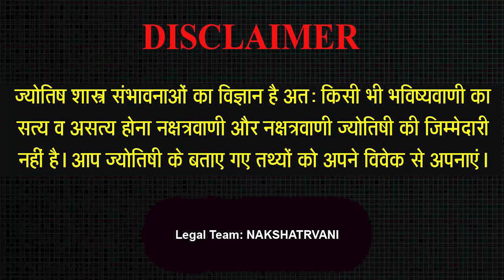10 DEC 2022 - AAJ KA RASHIFAL | आज का राशिफल | Dainik Rashifal | Aries To Pisces Today Horoscope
10 DEC 2022 - AAJ KA RASHIFAL | आज का राशिफल | Dainik Rashifal | Aries To Pisces Today Horoscope

Intro - 00:00
Mesh Rashi -
Vrishav Rashi -
Mithoon Rashi -
Kark Rashi -
Sinh Rashi -
Kanya Rashi -
Tula Rashi -
Vrischik Rashi -
Dhanu Rashi -
Makar Rashi -
Kumbh rashi -
Meen Rashi -

Aaj ka rashifal 10 Dec 2022 Aries to Pisces today horoscope in Hindi. Aaj Ka Rashifal, Dec 10, 2022 को शुभ मुहूर्त और उपाय | Bhavishyavani with Astro Mohan Jee. AAJ KA RASHIFAL | 10 Dec आज का राशिफल | Daily Horoscope 2022 | मेष से मीन | Mohan Jee. 10 Dec 2022 | Mohan Jee की भविष्यवाणी | Nakshatravani. Aaj Ka Rashifal Aajkarashifal nakshatravani horoscope | 10 DECEMBER 2022 AAJ KA RASHIFAL आज का राशिफल | मेष से मीन | Daily Horoscope | Mohan Jee Rashifal. 10 December 2022 | Aaj Ka Rashifal